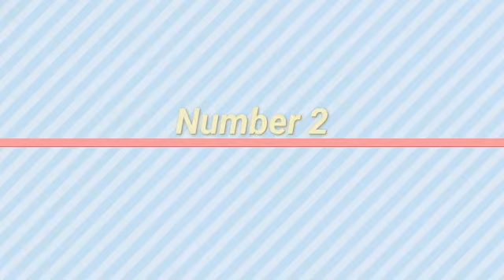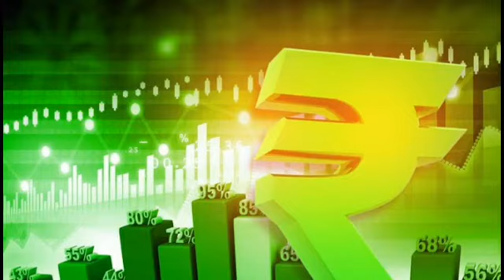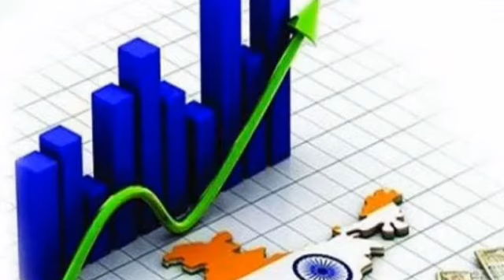Indian Sunglass vs Foreign Sunglass | Swadeshi vs Videshi | Indian Sunglass brands | Vogue, Titan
Jai hind! 🇮🇳 🇮🇳

welcome my friends to our channel. In this video we are talking about some Indian eyewear company vs foreign eyewear company.

Here is the list of some Indian  eyeglasses brands :-

#1. Fast track
#2. Idee
#3. Titan
#4. Image
#5. Coolwinks
#6. HrX

जय हिंद! 🇮🇳 🇮🇳

मेरे चैनल में मेरे दोस्तों का स्वागत है।  इस वीडियो में हम कुछ भारतीय आईवियर कंपनी बनाम विदेशी आईवियर कंपनी के बारे में बात कर रहे हैं।

यहाँ कुछ भारतीय चश्मा ब्रांडों की सूची दी गई है :-

# 1।  फास्ट ट्रैक
# 2।  Idee
# 3। टाइटन
# 4।  Image
# 5।  Coolwinks
# 6।  HRX